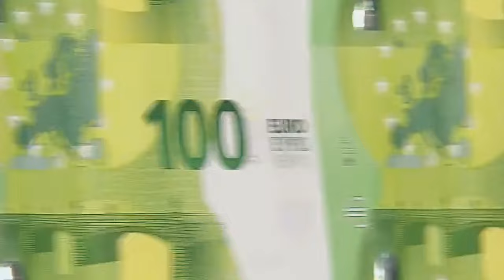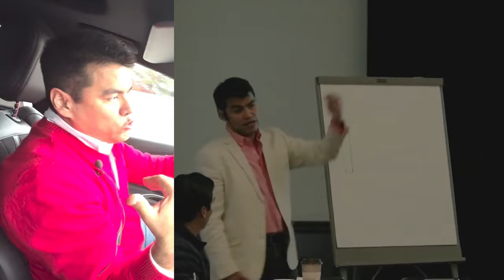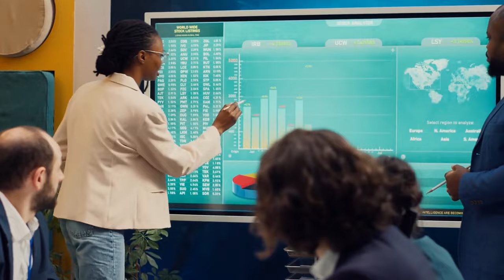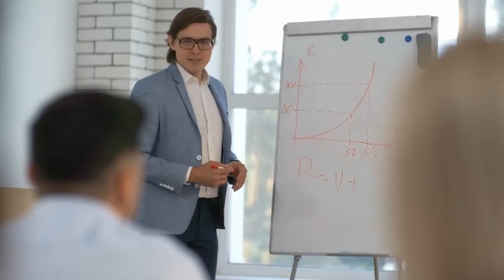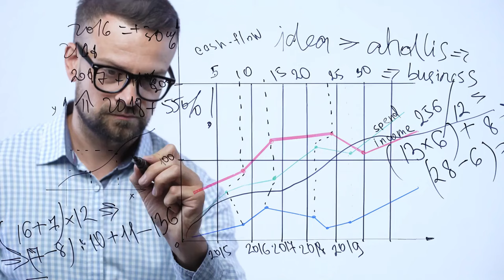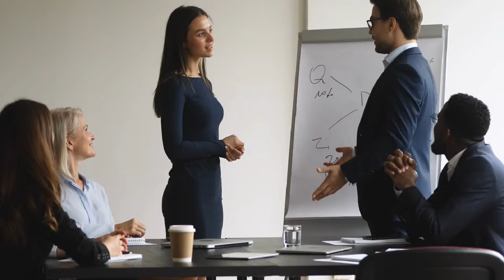LA LEY DE LA ATRACCIÓN Y CÓMO ATRAER TODO LO QUE DESEAS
¿Cómo manifestar lo que realmente deseo? ANÁLISIS 👇🏻👇🏻

La LEY DE ATRACCIÓN es un termino muy prostituido pero que realmente funciona.  ¿Les ha ocurrido que se quieren comprar un auto, por ejemplo, de una determinada marca y de un determinado color y comienzan a ver autos de esa marca y de ese color por todas partes? Eso es la ley de atracción: atraes a tu vida aquello en lo que piensas constantemente.  Pero fíjate que no por ver ese auto en la calle ya es tuyo.  La ley de atracción tiene que ver con hacer todo lo necesario (estudio, trabajo y esfuerzo) para ir en una dirección muy especifica en pos de lograr una meta determinada.  La ley de atracción por lo tanto no se trata de pedir algo y echarse a dormir. Asi no funciona y lo que intentaremos explicar en este video es como funciono para mi para que entiendas como la ley de atracción podría funcionar para ti.